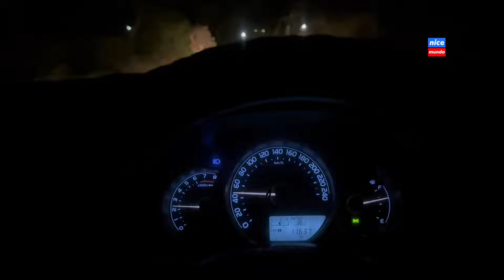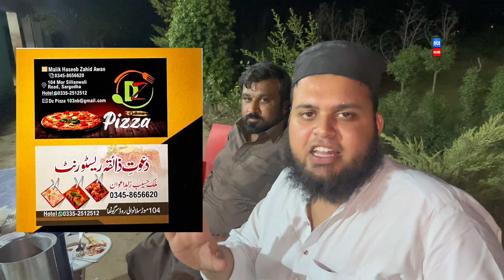Nice Munda ko Aaj ki NY bolaya | Nice Munda vlog